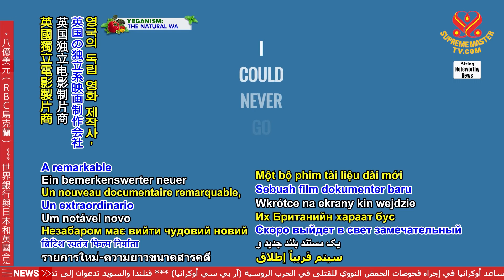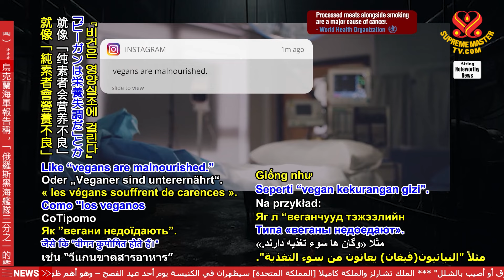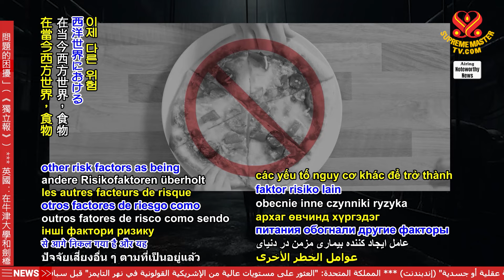2369 Fascinating New Vegan Documentary Soon to Be Released Worldwide｜引人入勝的全新純素紀錄片即將在全球上映